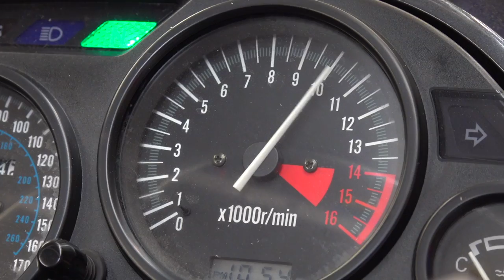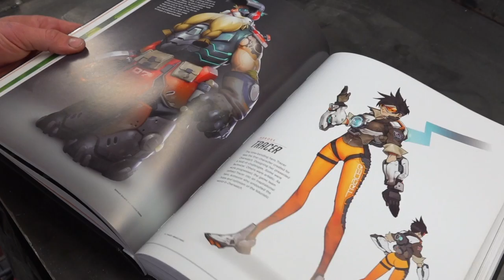CAGED 600cc RIP-TIRE SPINNER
More POWER. BIGGER Wheel. Thats going to be better. So with 600cc and 4 cylinders we can spin up way faster and bigger wheels to do some proper damage.

Music

1st Track is called "Wrong" and is by "Nosebleed"

2nd and 3rd tracks are "Occams Razzor" and "Magnetoscope" and is by "Freeze the Atlantic"

In a band, want your music on my videos!